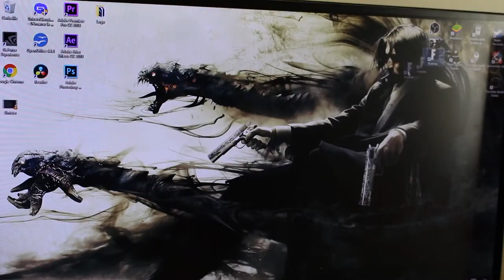Back to the Past - EPISODE 1